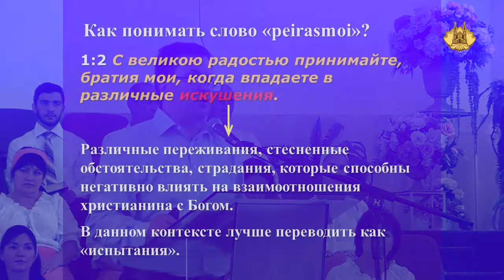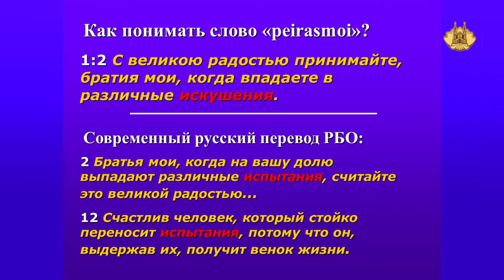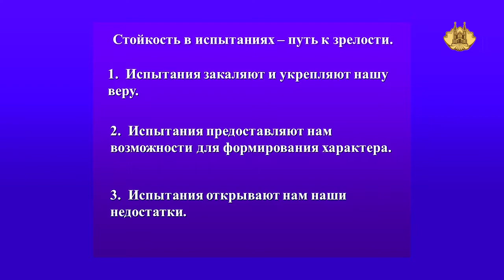Возрастание в испытаниях | Уроки ЧистоПисания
1. Что ведет любого человека к зрелости?
2. Для чего человеку встречаются испытания?
Над этими важными вопросами, мы будем рассуждать вместе с вами. Так же будут затронуты и другие интересные вопросы, которые могут приблизить нас к пониманию кто такой Бог.
Возрастание в испытаниях. Уроки чистоПисания. Сергей Борушко.
Уроки чистоПисания.